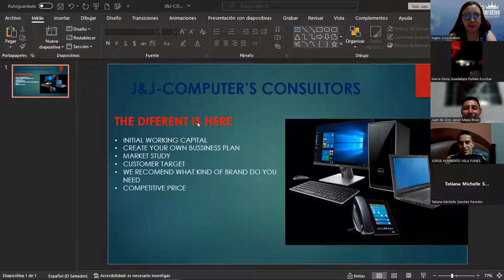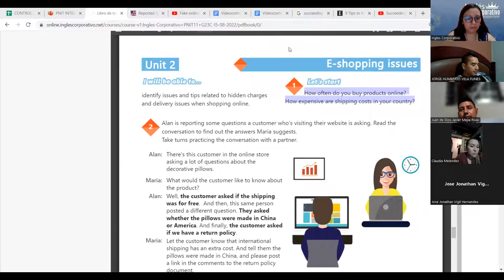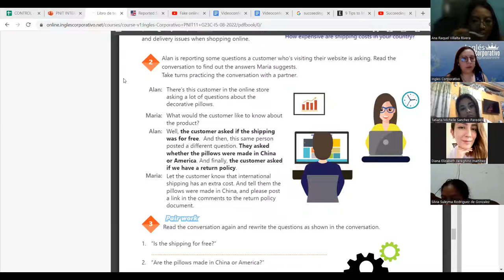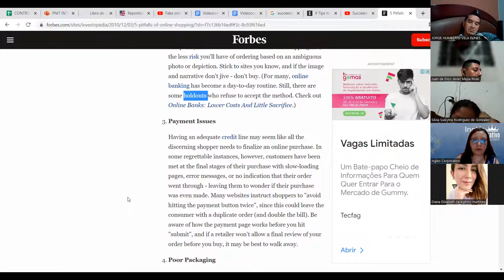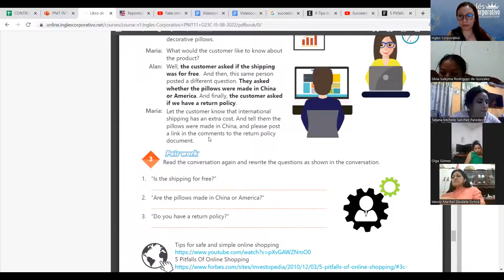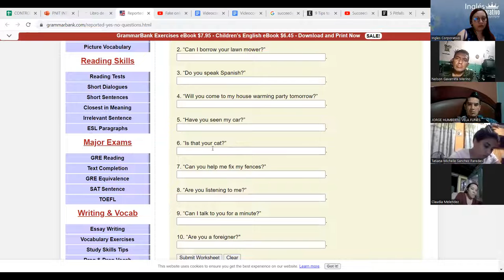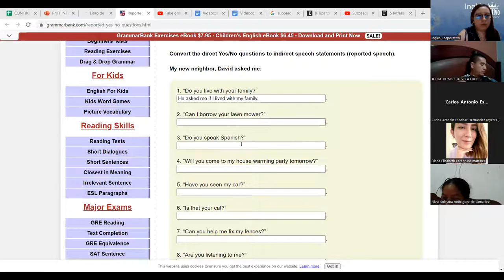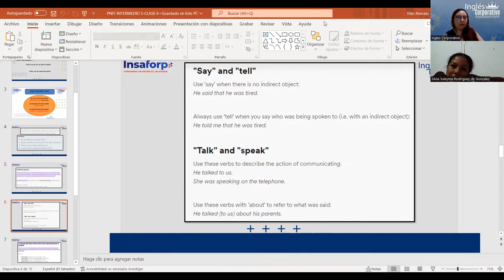Inglés Corporativo-14-09-2022- Explain most common issues when online shopping